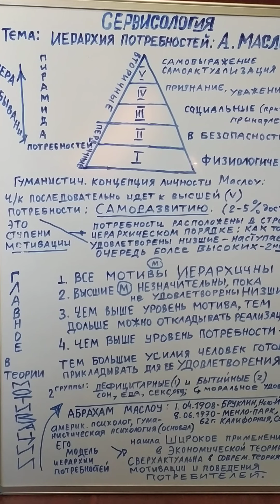ПОТРЕБНОСТИ И ИХ ИЕРАРХИЯ. КОНЦЕПЦИЯ АБРАХАМА МАСЛОУ В ОБЩЕЙ СЕРВИСОЛОГИИ VID 20210705 102554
Гуманистическая теория и психология личности, основоположником которой явился А. Маслоу, наибольшее практическое воплощение приобрела в современной маркетологии и экономической теории. Возникнув из экзистенциальной философии и экзистенциальной психологии, гуманистическая психология предложила рассматривать человека как единое целое, а не зацикливаться на частях и частностях. Методология иерархической концепции мотивации будет в дальнейшем дополнена Маслоу идеями мета-потребностей, а также концептами дефинитарной мотивации и бытийной мотивации. Эти концепты трансформировались в две глобальные категории мотивов человека. Бытийные мотивы (или - мотивы роста) поздний Маслоу называл мета-потребностями или Б-потребностями. Среди них - потребности целостности, совершенства, завершения, закона, активности, богатства, простоты, красоты, доброты, уникальности, ненапряженности, игры, истины, чести, самодеятельности и т.д.